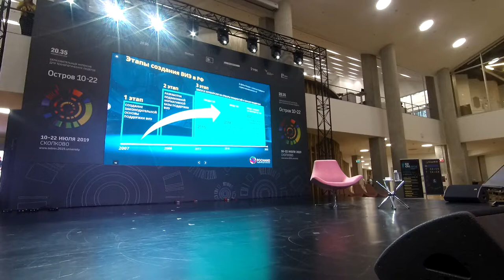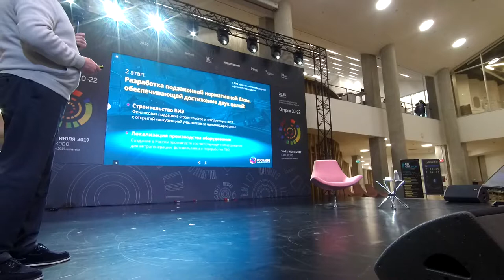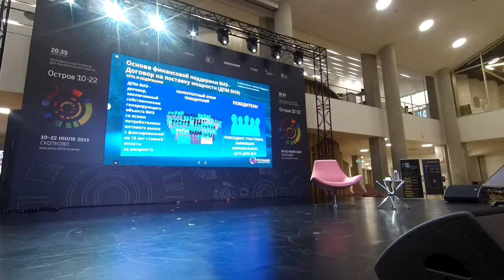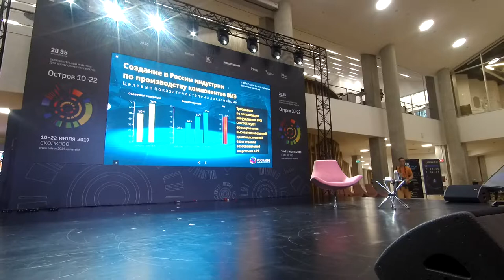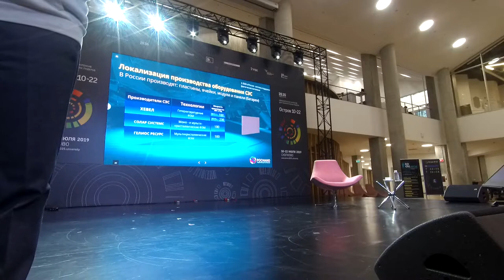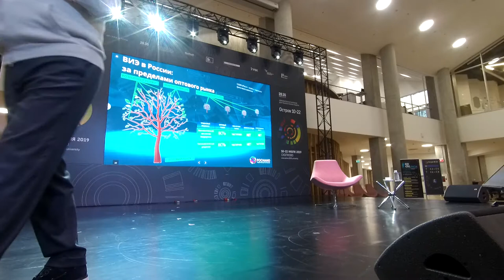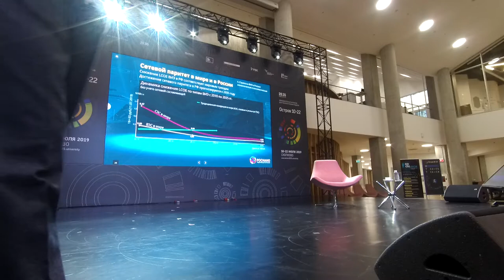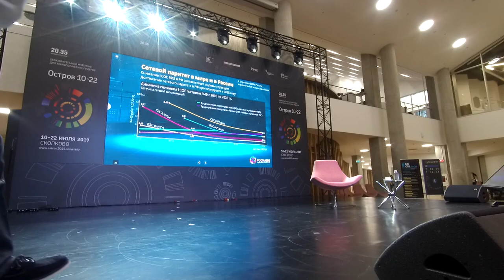Чубайс. Возобновляемые источники энергии. Солнце и ветер №23